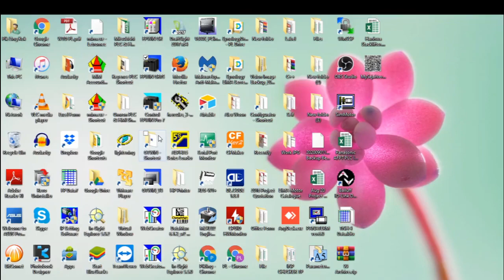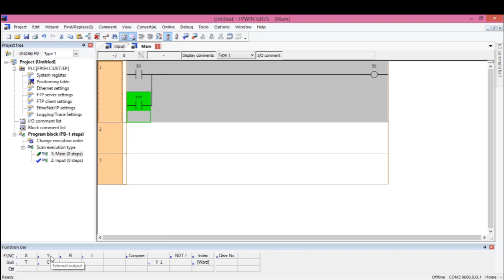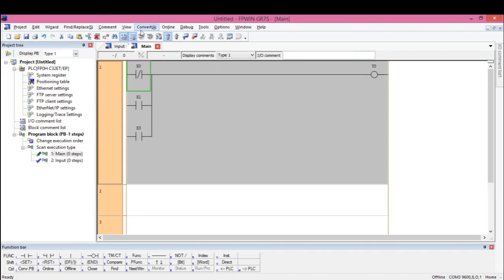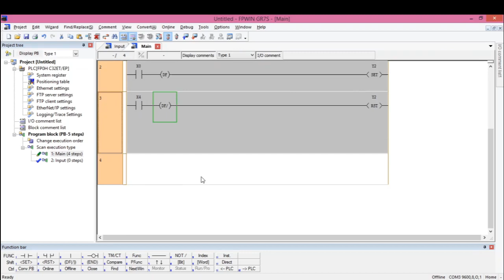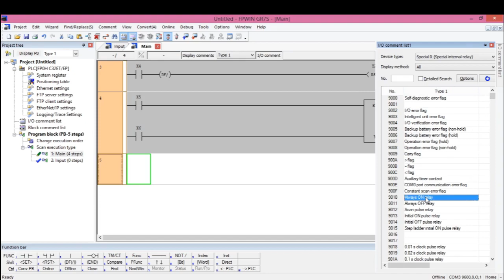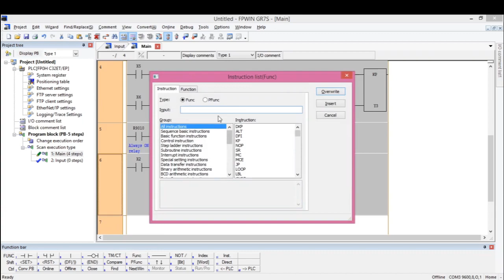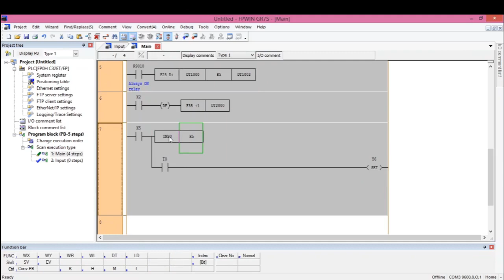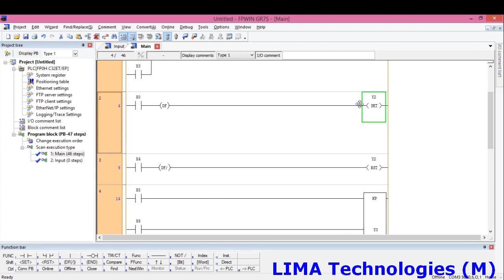Panasonic FPWIN GR7S Tutorial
This Video is Based on Panasonic FP0H series PLC.